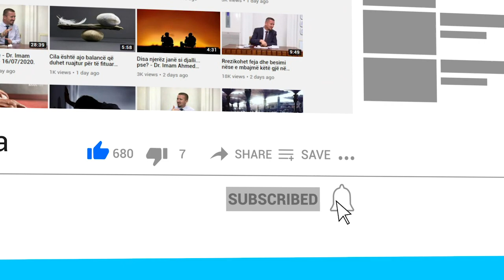Nëse vdesim nga duhanpirja! - Dr. Imam Ahmed Kalaja